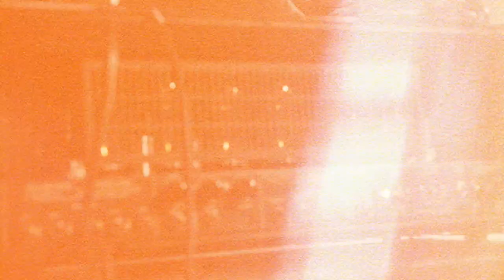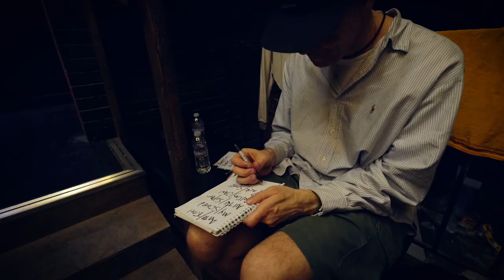BANE: Holding These Moments (2020) | Official Trailer HD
“Holding These Moments” is about loving a community so much that you never want to let it go. Seen through the eyes of one of the most popular bands in all of hardcore/punk, the film explores how friendships can transform into family.

1091